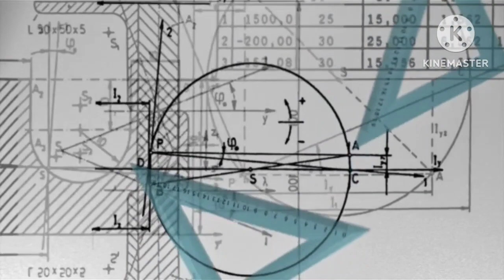आइए बनाते हैं एक बेहतर भारत l let's make a progressive India 🏃🌳🏞️🏙️🎢